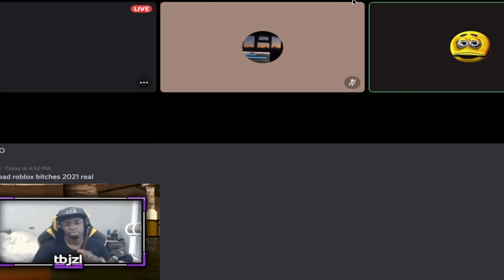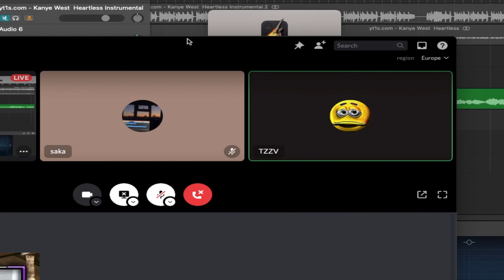i am bored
I HAVE CREATED A NEW CHANNEL AND DITCHED THIS.